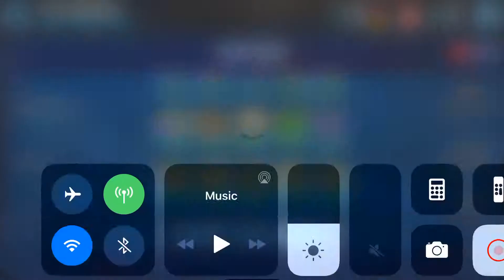zEP vs NS with Barriss